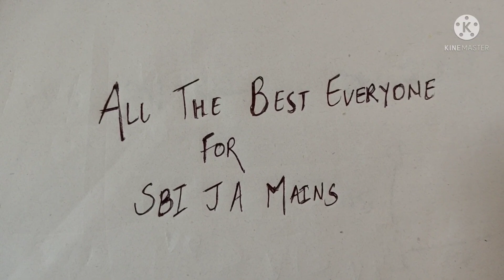ALL THE BEST EVERYONE FOR SBI JA MAINS ✌🏼🤗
You can also join my telegram group : WE ARE ASPIRANTS